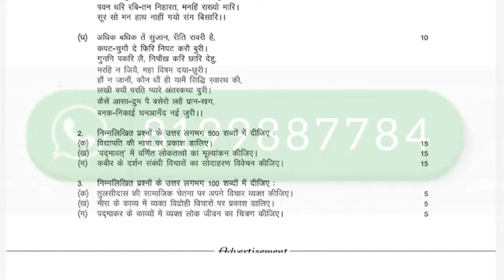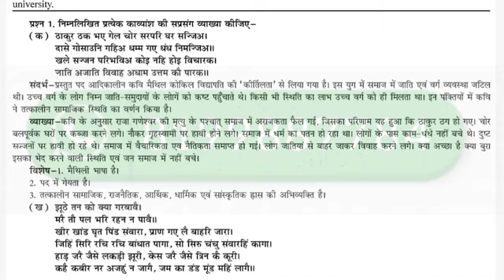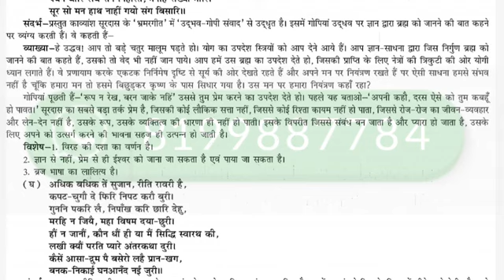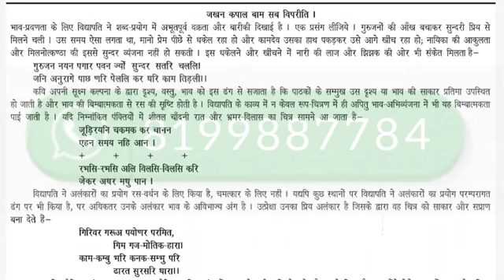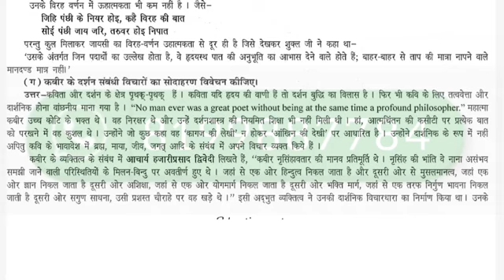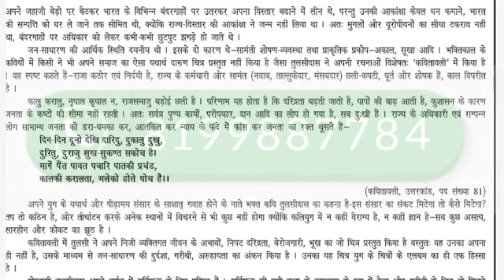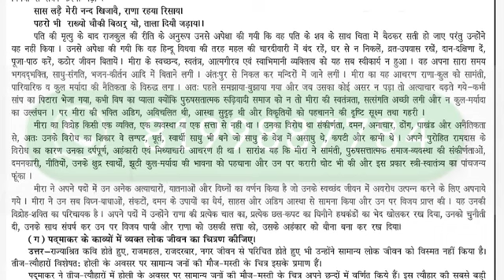MHD-01 SOLVED ASSIGNMENT 2022-23 | MHD-01 SOLVED ASSIGNMENT 2022-23 IN HINDI